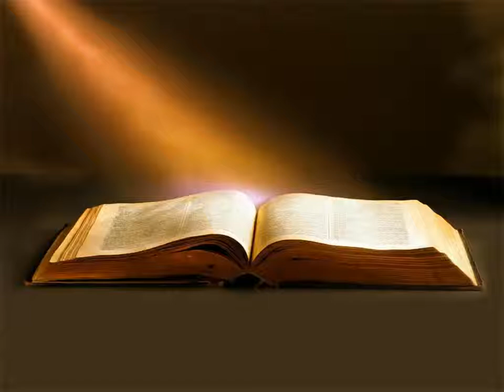Évangile de Luc Chapitre 16 - La Bible Version King James En Livre Audio Français